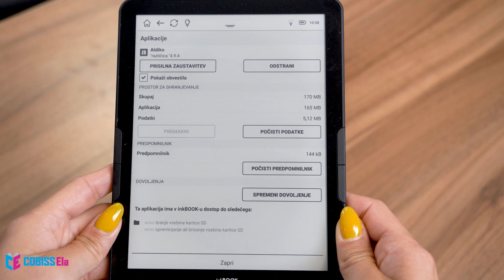Bralnik inkBOOK – nastavitev dovoljenj za aplikacijo Aldiko Next